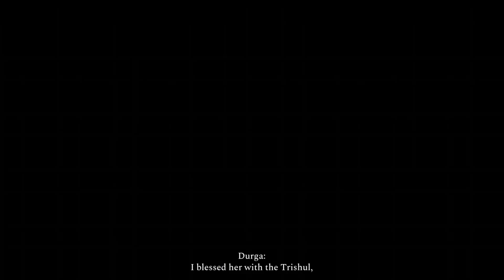Game Pass Passport Ep. 11 - Raji, An Ancient Epic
We now stamp our passport for ancient India, in the beautiful indie game, Raji, An Ancient Epic.  Fluid combat, side scrolling platforming, and Hindu legend combine to make a unique gaming experience.  Join me on the next leg of our journey . . . it is totally worth it.